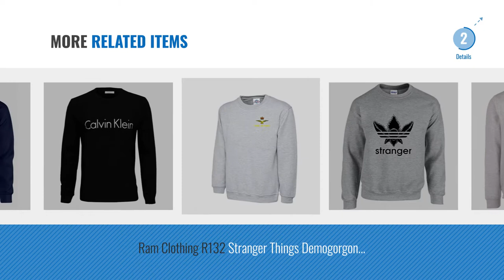Top 10 Sweatshirt With Logo [2018]: Wrangler Men's Logo Popover Hoodie Sweatshirt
Black Friday / Cyber Monday Wrangler Men's Logo Popover Hoodie Sweatshirt by Wrangler

Black Friday / Cyber Monday Nasa Left Breast Logo Print Adult Sweatshirts Available in multiple Colours And Sizes.Free by Eat Sleep Shop Repeat

Black Friday / Cyber Monday Tim And Ted Logo Premium Plain Crew Neck Jumper Sweater Sweatshirt by Tim And Ted

Black Friday / Cyber Monday CqC Mens 1/4 Zip Sweatshirt- Quarter Zip Sweater- Plain Colour- No Logo- 7 Colours- S-5XL by CqC

Black Friday / Cyber Monday Moschino M647027E1851 Love Regular Fit Round Neck Logo Black Sweatshirt by Moschino

Black Friday / Cyber Monday Stranger Things Demogorgon Adidas Logo Parody Sweatshirt Grey by Ram Clothing

Black Friday / Cyber Monday Kappa Men's Sertum Rn Sweatshirt by Kappa